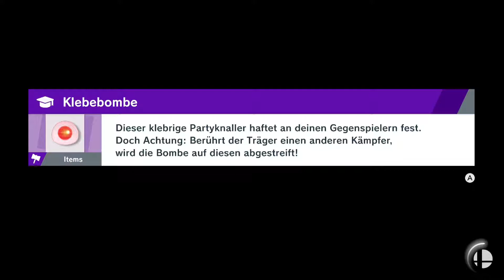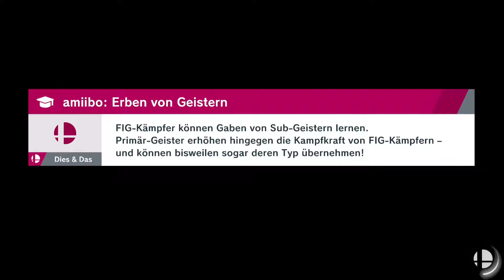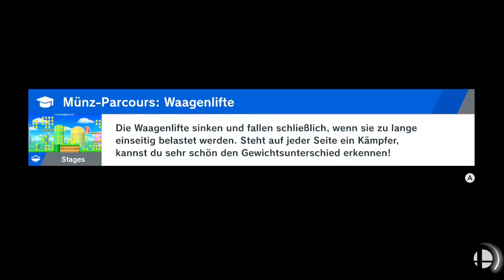Inkling erstemal in Action/ Super Smash Bros Ultimate Story Modus part 15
Zum ersten mal testen wir den inkling aus und battlen Uns!
Sind wir gut genug oder fehlt Uns die Power?!